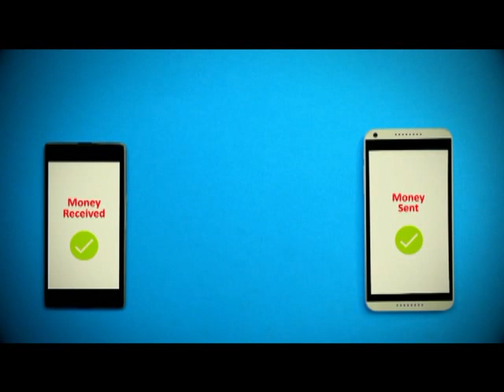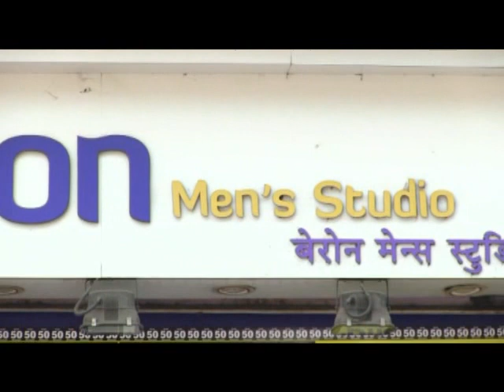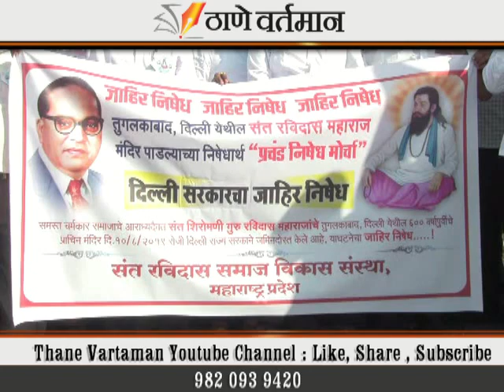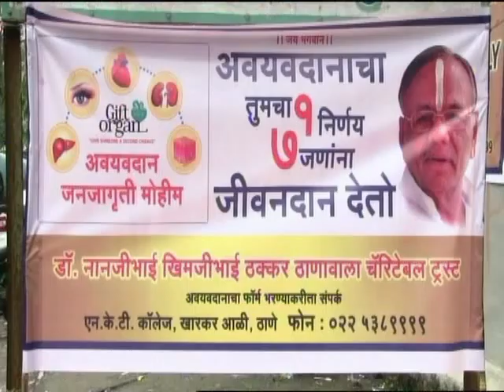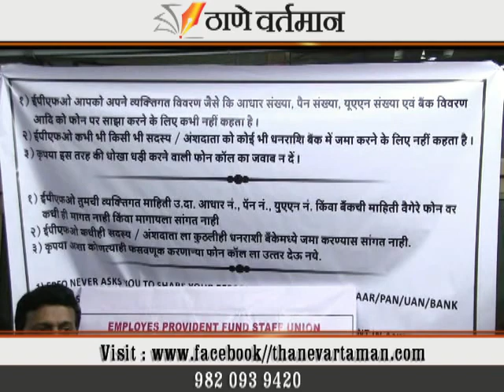Thane Vartaman 23 Aug 2019 News